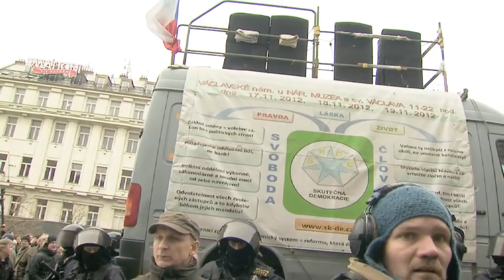Důkaz k soudu - falešné obvinění Miloše Cacha z poškození policejního auta - 2